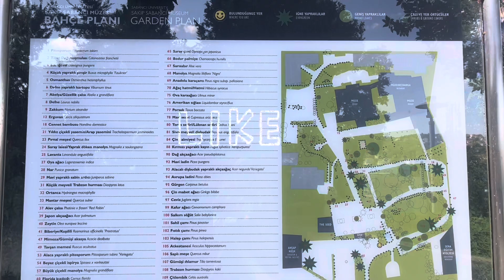Sabancı Museum : A View from the Outside.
You are invited to explore the exterior of Sakıp Sabancı Museum, one of Istanbul's artistic and cultural treasures. The museum's amazing stories and natural beauty offer an inspiring experience for art lovers and culture enthusiasts.

Sakıp Sabancı Museum meets art lovers in this unique place where an old Ottoman mansion has been restored and transformed, right on the Bosphorus. This video aims to dimension the museum's changing exterior and the permanent impressive view.

Thank you for discovering the fascinating atmosphere and art-filled world of Sakıp Sabancı Museum. See you in our next video, days full of art! 🎨✨